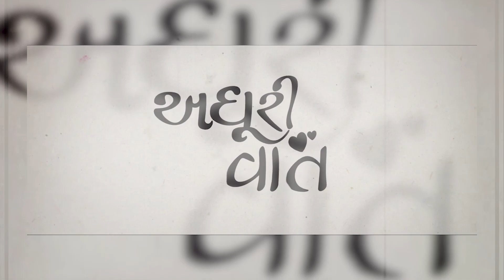Adhuri Vaat | Gujarati Web Series | Adhura Review | Film Review Gujarati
Adhuri Vaat | Gujarati Web Series | Trailer | Breakdown | Film Review Gujarati
Kem Chho Mitro, Swagat Chhe tamaru amari channel Film Review Gujarati par.

Aaje aapne vat karishu Gujarati Web Series Adhuri Vaat vishe. Aa web series na trailer parthi shu mahiti male chhe te janie.

Staring Jhinal Belani & Mehul Solanki
Written & Directed by Dhruv Goswami
Produced by Vishal Shah Asha Goswami & White Desert Entertainment
Monologue Jhinal Belani & Sandip Dave
Cinematography dhanraj tirkar and Krtarth Bhatt
Associate Director Honey Sharma
Poster and Publicity Design Priyal Patel & Priyank Shah
Editor  Jigar Chauhan ( Studiocraft Entertainment )
DI Hardik Parikh
Music Rahul Ramesh
Background Score Rahul Ramesh & Vivek Sharma
Lyrics Abhishek Agravat
Singers Balraj Shastri & Jeenal Kaapdi
Makeup and Hair Bhumika Chaturvedi
Costume Design Kartik Chauhan
Art Direction Mayur Sonigra & Bhumika Chaturvedi
Social Media Advisor Hardik Solanki
Production Design Dhruv Goswami ( Yellow Lights Series )